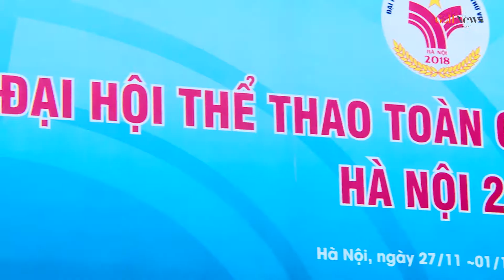Kết thúc vòng tứ kết của Đại hội Thể thao Toàn quốc Lần VIII đã tìm ra 4 đội vào vòng trong